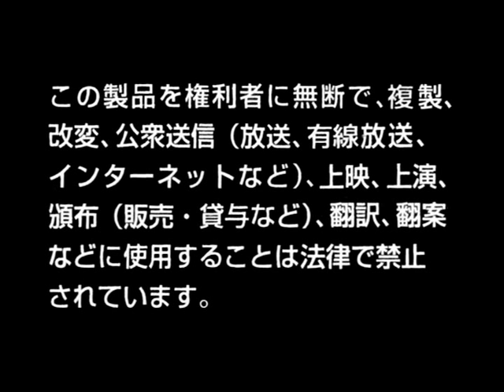Kiddy Grade 2 Pilot DVD Commentary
Commentary by director Keiji Gotoh